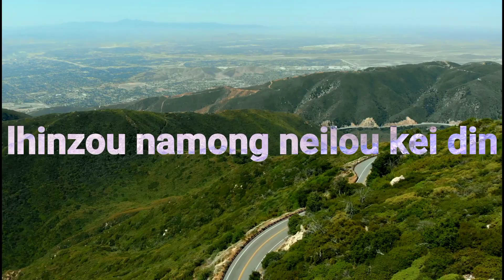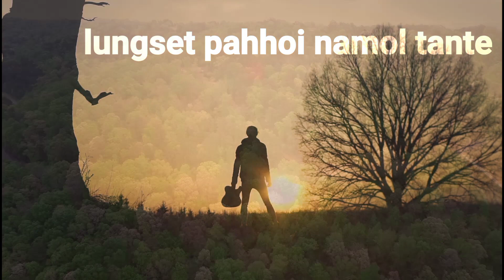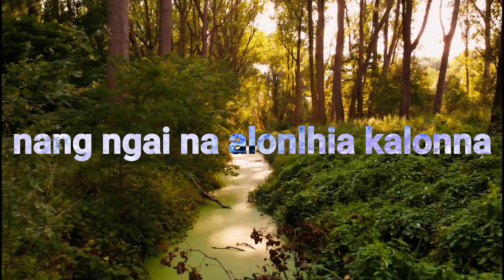ZOUTHINGNU || Eimi Rock song with Lyric || Singer : S.Lien Gangte..